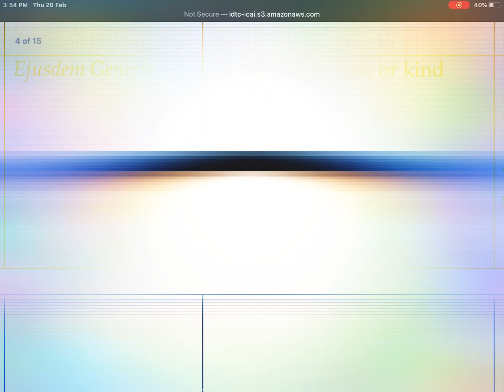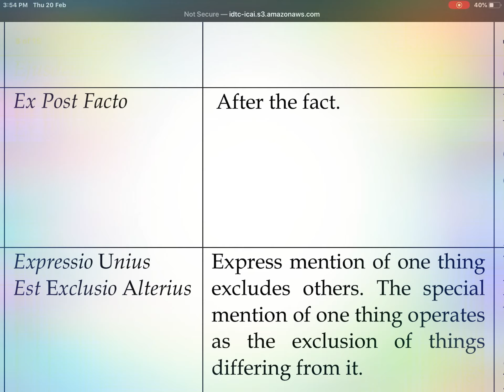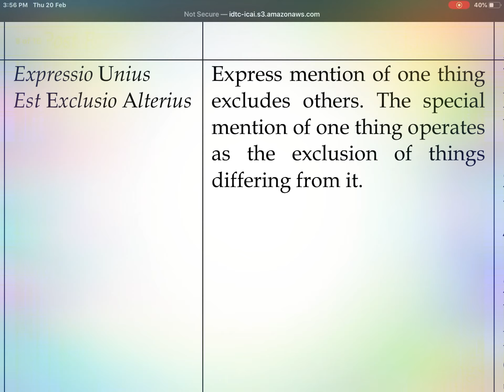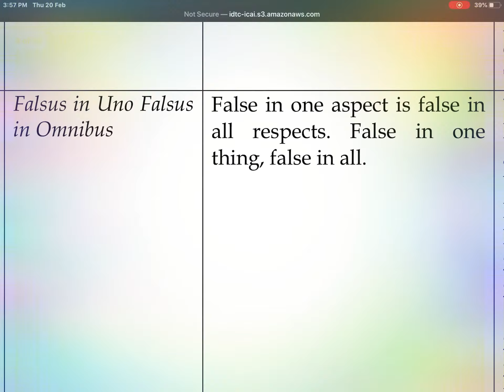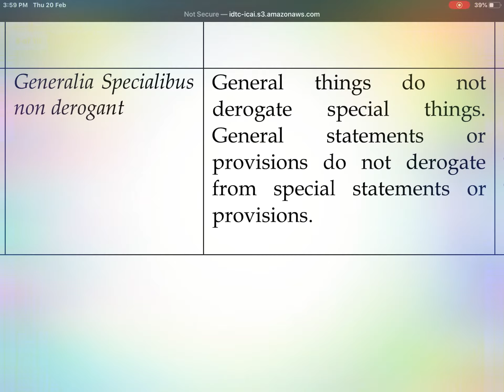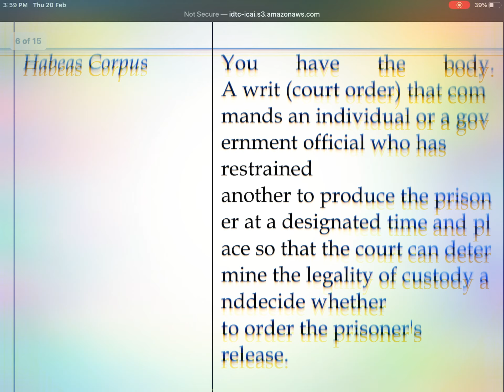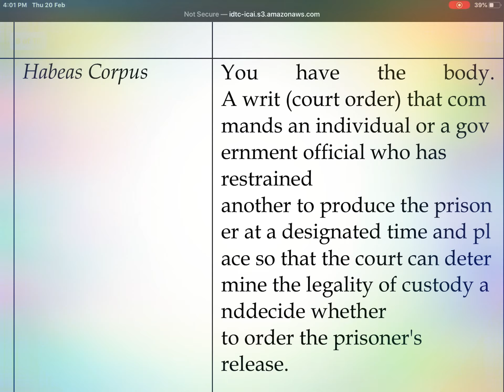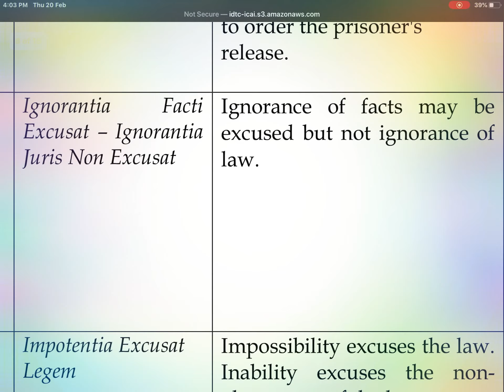Latin maxims; meaning and explanation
Latin maxims; meaning and explanation for CLAT, LLB, JUDICIAL SERVICES EXAMS